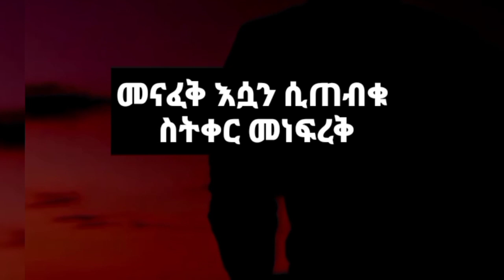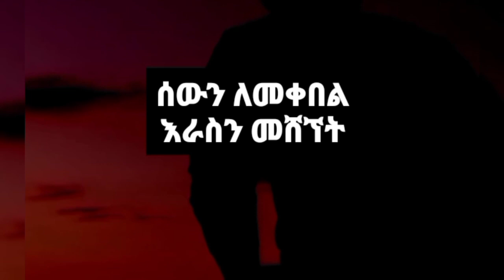ኤልያስ ሽታሁን ፡ወንበሩ ሰው አለው // elyas shethun :wenbru sew alwu // የፍቅር ግጥም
ኤልያስ ሽታሁን ፡ወንበሩ ሰው አለው // elyas shethun :wenbru sew alwu // የፍቅር ግጥም#ethiopian abel arts ethiopianbroadcastingcorporation habesha ebs ethio ethio ethiopianews seyfu abrish መናፈቅ እሷን ሲጠብቁ
 ስትቀር መነፍረቅቁጭ በይ እንዳልልእኔ !
 ነበረው እንዳልል የለውም እንዳልልግን ደግሞ የለችም እመጣለሁ
 ብላኝ ይኸው አልመጣችምያንገበግበኛል
ቃሏን እንደመጣስግራ ገባኝ እኮ
ደግሞ ብትመጣስግራ ገባኝ እኮ
ደግሞ ብትመጣስወንበሩ ሰው አለው ?እንጃ ፡
 ቀርታለች እላለሁ መንገድ ሰነከላት
 ወይ ሌላ ከጀላትመስከረሟ ጠባ
 እግዜር ማኻል ገባእንጃ !! ብቻ
 ወንበሩ ሰው አለው ?ብቻ !!
 ወንበሩ ሰው የለው መቀመጥ ያውም
 ወንበር ይዞትመጣለች ብሎ
ደም እንኳ ቀዝቅዞ መናፈቅ እሷን ሲጠብቁ
 ስትቀር መነፍረቅ